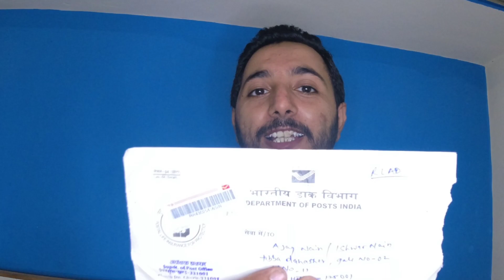Gds joining letter 😍😍😍 | Indian post Department 2021 | Vlog 23 | Nain4Ever